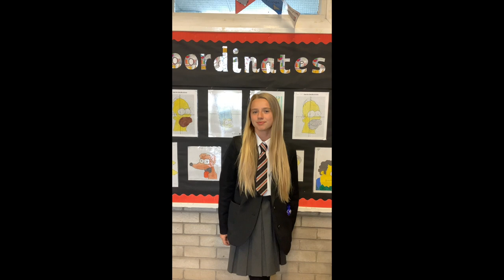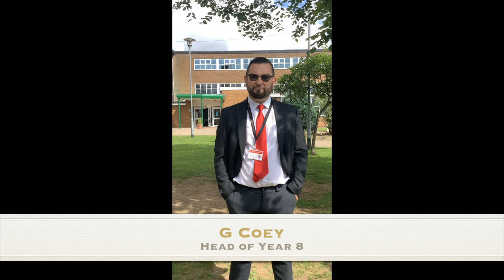Moving towards integration